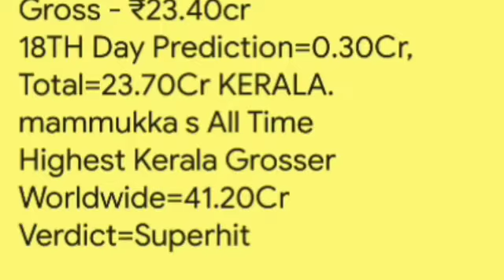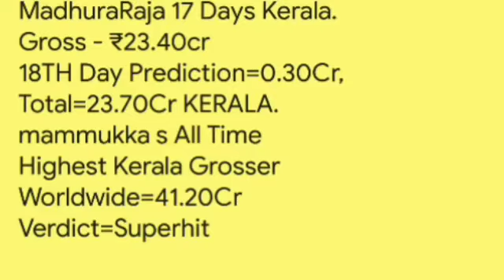Madhuraraja 18th day Collection | Madhura Raja 18 DaysTotal Collection | Blockbuster | Kerala, WW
This Video Is Based on Madhuraraja 18th day Collection | Madhura Raja Movie 18days Total Collection | Blockbuster | Kerala, WW